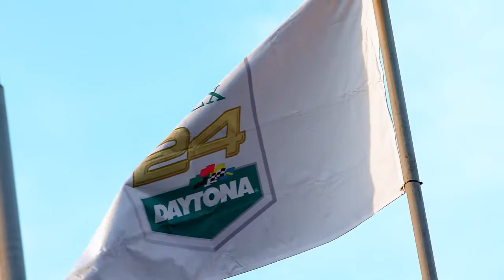01 Rolex 24 at Daytona 2020 Lexus